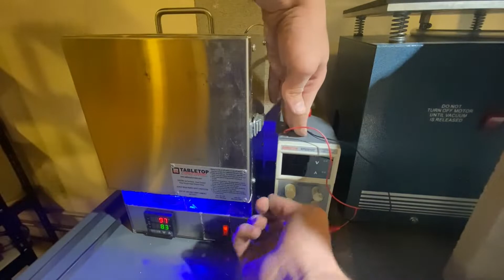Casting A Two-Stroke Engine - Completed Crankcase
Hello everyone! This video is about the work I have recently done to complete the crankcase for my cast two-stroke engine project. In this video, I cast the second half of the crankcase and test-fit the part with the other half of the crankcase as well as the cylinder and carburetor. The part turned out perfectly and mounted well with the other parts. Next, I will be casting the cylinder at least one more time and then I will move on to casting many of the smaller parts of the engine.